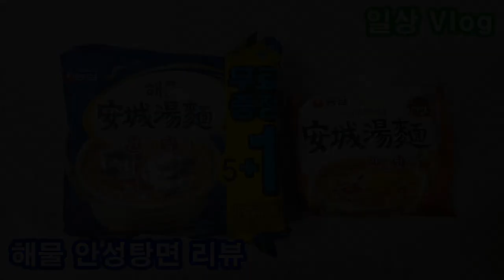해물 안성탕면 가격도 저렴 비주얼도 저렴... Anseong Ramen Review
뭐... 맛이 나쁘진 않네요. 비주얼 좀 좋게 드시려면 칵테일 새우 이런 거 활용하세요.